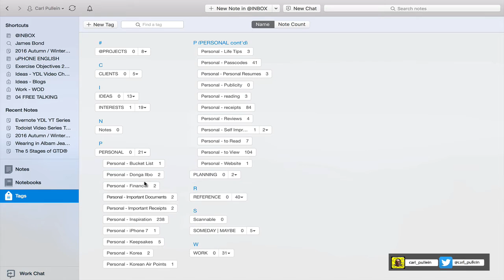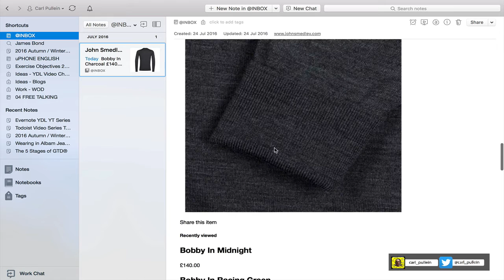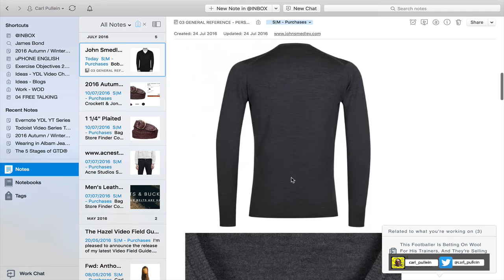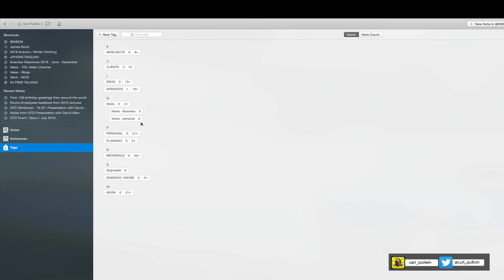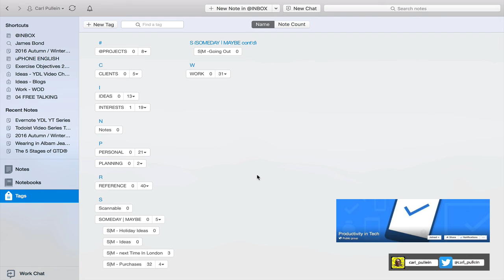Working With Evernote | Ep 14 | Advanced Tagging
In this episode I show you how to create a more advanced method of tagging in Evernote that was inspired by Mr Enrico Nahler.